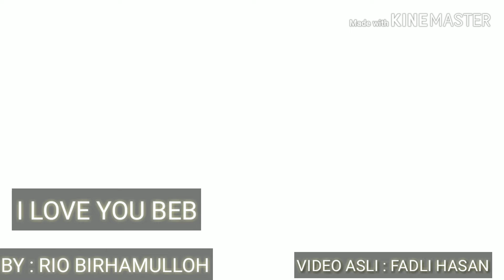KEMBALIKAN HEADSET SAYA (LIRIK DAN REMIX)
Hallo manteman kalo ketemu ini di beranda berarti kita sama dong

Jangan lupa bernafas dan

Bye poowww